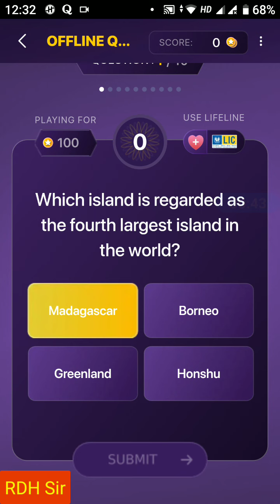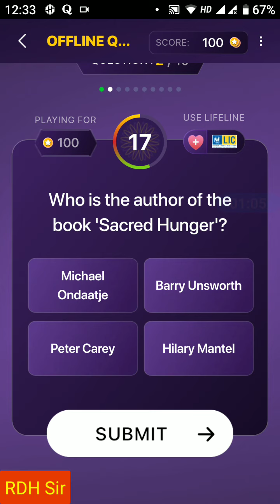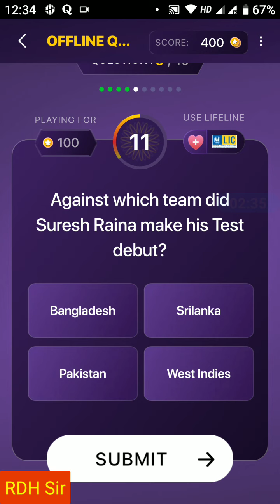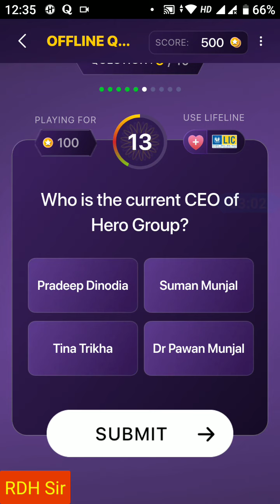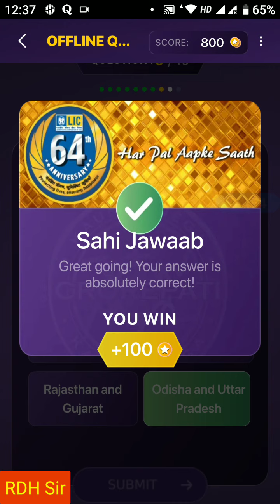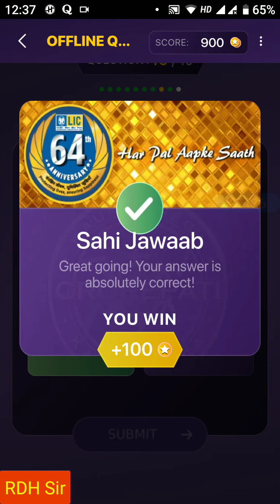KBC12 LIC Offline Quiz Answers | 20 December 2020 📲 KBC PlayAlong Sony Liv👇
नमस्कार,

इस वीडियो में SONY LIV Android App से KAUN BANEGA CROREPATI केबीसी सीजन 12 के KBC PLAY ALONG GAME (KBC PAG) में LIC Offline Quiz (20 December 2020 Sunday) के सभी 10 Questions के Correct Answers दिए हुए हैं।

200 Extra Points कमाने के लिए Enter करे मेरा Referrel Code: RKWRQ95937

Mobile No. linked with all major UPI platforms 👉 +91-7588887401

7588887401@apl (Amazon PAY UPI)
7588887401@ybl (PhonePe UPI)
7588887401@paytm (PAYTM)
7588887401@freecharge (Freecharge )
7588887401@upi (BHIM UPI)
Regards
RAJESH D. HAJARE

All images used in this video may or may not be a copyright property of their respective honours and Admin of this YouTube channel DOES NOT CLAIM rights on any such image/images; All such images are used for educational purposes under FAIR USE Policy.